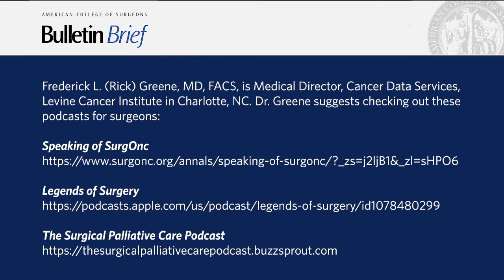Podcasts for Surgeons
Frederick L. Greene, MD, FACS, medical director, Cancer Data Services, Levine Cancer Institute, Charlotte, NC, on podcasts for surgeons. Dr. Greene has been involved in several podcasts and hosts Speaking of SurgOnc, from the Society of Surgical Oncology and the Annals of Surgical Oncology.